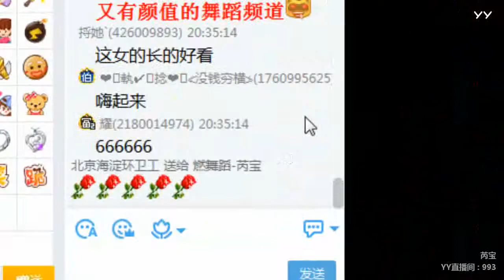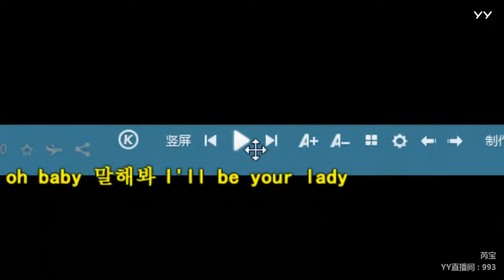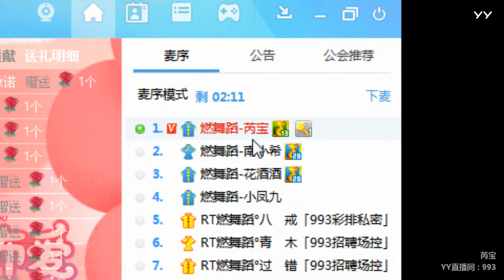YY LIVE 燃舞蹈 芮宝 - 《燃舞蹈》（Artists・Sing・Music・Dance・Instrument・Talent Shows・DJ・KPOP・Remix・LIVE)